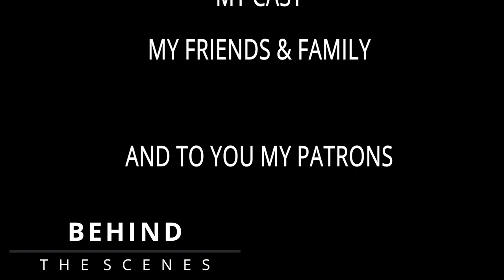CITY OF KINGS - MAYOR ARTHUR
NEW ORIGINAL SERIES
     CITY OF KINGS

PROJECT

Story
 CRIME DRAMA SET IN KANAS CITY MISSOURI. IT SHOWS THE OUTLOOK OF
INNER CITY DRUG WAR. AN OLD SYSTEM LOSES CONTROL OVER THE STREETS.

Plot
City of Kings, A crime drama based in Kansas City Missouri. It's also a spin-off series of the Movie Golden Gloves. The story follows three Local Drug dealers who fight for territory, while the cops investigate a major Drug trafficker from Miami Florida.

NETWORKS THAT WE ARE PITCHING IT TOO.

PRODUCTION COMPANY
 Blue Line Studios produces videos, movies, and TV shows. The company's Mission is to give Kansas City an opportunity to become Actors.

FUNDING

The funding will help pay for locations, wardrobe, props, and food.